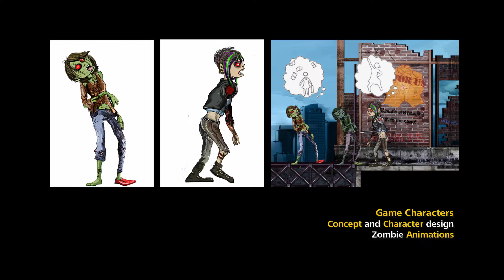Assembling Rosie Video Game project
Assembling Rosie, vertical slice.

RIVET GAMES MONTREAL / Critical Hit Collaboratory
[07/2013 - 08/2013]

Rosie is a female zombie who was a punk tattoo artist in life and who must discover her new identity in death.
As a zombie, Rosie has the ability to switch out her body parts for objects that she encounters in the environment in order to complete puzzles and acquire delicious brains.

All the while, she encounters other zombies who judge her performance and appearance. These other zombies can choose to help or hinder her progress based on their interactions together.

Listen to our CBC Radio interview here:
cbc.ca/quebecam/2013/08/20/creating-video-games-with-a-social-purpose/